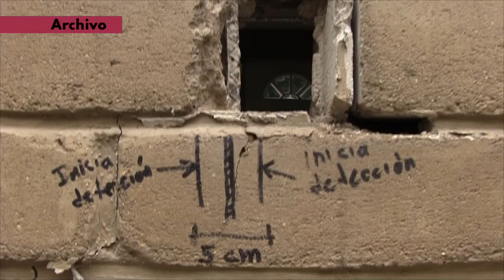RTGnoticias | A dos años del 7S, Acapulco sigue en alerta - 07 de septiembre de 2023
Han pasado dos años desde aquel fatídico 7 de septiembre de 2021, cuando un terremoto de magnitud 7.1 sacudió las costas de Acapulco y dejó una profunda marca en la memoria de sus habitantes. A las 20:47 horas de esa noche, la tranquilidad se vio abruptamente interrumpida por un evento sísmico que desencadenó una serie de réplicas de intensa magnitud.